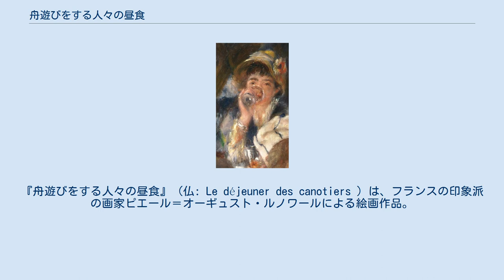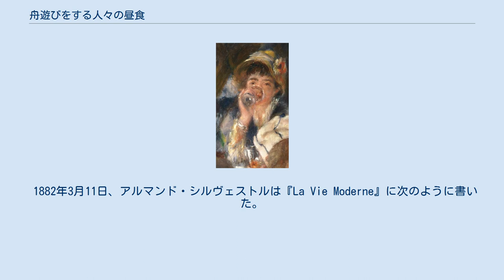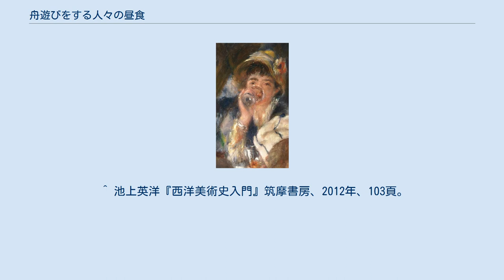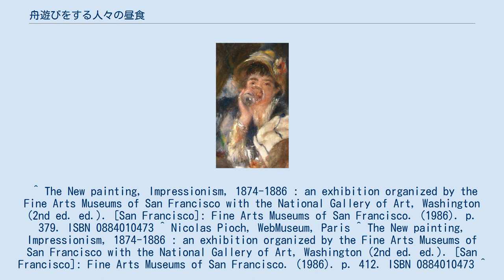舟遊びをする人々の昼食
ピエール＝オーギュスト・ルノワールの作品
『舟遊びをする人々の昼食』 (仏: Le déjeuner des canotiers ) は、フランスの印象派の画家ピエール＝オーギュスト・ルノワールによる絵画作品。
『舟遊びの昼食』とも呼ばれる。
 1882年の第7回印象派展に出品され、3人の批評家から最も優れた作品と認定された。
 画商で後援者のポール・デュラン＝リュエルが作品を購入し、その息子から1923年にダンカン・フィリップスが125,000ドルで買い取った。
 現在は、ワシントンD.C.のフィリップス・コレクションの所蔵である。
 豊かな表現、流動的な筆遣い、明滅する光に優れた作品である。
 『舟遊びをする人々の昼食』は、人物、静物、風景が一つの作品の中に組み合わされており、フランスシャトゥーにあるセーヌ川畔のメゾン・フルネーズのテラスでくつろぐルノワールの友人らを描いている。
 ルノワールと後援者のギュスターヴ・カイユボットは、右下部に着席している。
 のちにルノワールの妻となるアリーヌ・シャリゴは、最も手前で子犬と遊んでいる。
 テーブルの上には果物とワインが並んでいる。
 手すりの斜線が画面を二つに区切る役目を果たしており、片側には人物でにぎわっている一方、もう片側はゆったりとした空間に、経営者の娘ルイーズ＝アルフォンシーヌ・フルネーズと、その兄弟のアルフォンス・フルネーズJrである。
 この対照は有名になった。
 作品中、ルノワールは多くの光を捉えた。
 主な光はバルコニーの大きな開口部から差しており、そばに帽子とアンダーシャツの大きな男性がいる。
 前景の男性2人のシャツとテーブルクロスはこの光を反射し、すべての構成に光を跳ね返す役割を果たしている。
 構成の中央でグラスの水を飲むエレーヌ・アンドレの部分 ルノワールはよく自分の絵に友人を登場させており、『舟遊びをする人々の昼食』においても何人かが特定されている。
 モデルの特定は、1912年にユリウス・マイヤー＝グラーフェが取り組んだ。
 人物は以下の通り: 1882年の第7回印象派展で、『舟遊びをする人々の昼食』は批評家に称賛され広く受け入れられた。
 1882年3月10日、ポール・ド・シャリーは『Le Pays』に「新鮮で自由で、猥雑さを感じさせない」と書いた。
 1882年3月11日、アルマンド・シルヴェストルは『La Vie Moderne』に次のように書いた。
 「・・・ルノワールが描いた傑作のひとつで・・・少量の、たいへん非凡なデッサン ―本物のデッサン― は、色彩の配置の結果であって、線描ではない。『舟遊びをする人々の昼食』は、独自の芸術を打ち立てた芸術家たちの生み出した、最も美しい作品のひとつである。」 一方でフィガロ紙が1882年3月2日、「もしデッサンを学んでいだら、ルノワールはすばらしい絵を描けただろうに 」という、アルベール・ヴォルフのコメントを掲載している。
 ^ 池上英洋『西洋美術史入門』筑摩書房、2012年、103頁。
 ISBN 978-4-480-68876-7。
 ^ The New painting, Impressionism, 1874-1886 : an exhibition organized by the Fine Arts Museums of San Francisco with the National Gallery of Art, Washington (2nd ed. ed.). [San Francisco]: Fine Arts Museums of San Francisco. (1986). p. 379. ISBN 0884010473 ^ Nicolas Pioch, WebMuseum, Paris ^ The New painting, Impressionism, 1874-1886 : an exhibition organized by the Fine Arts Museums of San Francisco with the National Gallery of Art, Washington (2nd ed. ed.). [San Francisco]: Fine Arts Museums of San Francisco. (1986). p. 412. ISBN 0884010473 ^ The New painting, Impressionis...